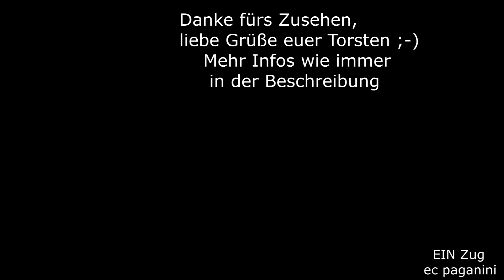Wellnessprogramm für Lokführer: Rheintalbahn schließen und Schwarzwaldbahn als Umleitung nutzen! KLV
Habe ich doch glatt vergessen, heute morgen das richtige Video zu datieren- daher schiebe ich es halt jetzt zu ungewohnter Zeit nach.
Vielleicht braucht jemand eine nachmittägliche Ablenkung :-)
Die Rheintalbahn war an den Wochenenden im August 2021 gesperrt wegen Bauarbeiten. Als Umleitungsstrecke wurde die Schwarzwaldbahn auserkoren, da die topografisch einfachere Gäubahn nicht zur Verfügung steht- diese ist in den Sommerferien ebenfalls nicht durchgehend befahrbar.
Damit legte man sich bei DB Netz erneut "ein Ei" und hat das Desaster im August 2017 in Rastatt wohl schon wieder vergessen.
Ein kurzfristiger Ausfall der Schwarzwaldbahn an den Wochenenden wäre sehr "interessant" geworden- dann hätte man den Güterverkehr wohl gleich eingestellt und bis zur Öffnung des Rheintals am Montag gewartet.
Glücklicherweise kam es nicht dazu und die zweigleisig ausgebaute Schwarzwaldbahn konnte ihre Kapazität beweisen.
Für einen sonst fürs Rheintal typischen KLV-Zug (kombinierter Ladungsverkehr), hier dem GTS-Zug, stellte ich mich im schwarzwald-typisch romantischen Groppertal auf. Es liegt zwischen St.Georgen im Schwarzwald und Villingen und wirkt fast wie ein Postkartenidyll, durch das die Eisenbahn fährt. Die beiden Siemens Vectron SBBC 193 462 und der ELL 193 256 ziehen ihren Containerzug südwärts in Richtung Singen.
Ab hier wird es nach einem Fahrtrichtungswechsel weiter gen Schaffhausen gehen, wo dann ins Schweizer Eisenbahnnetz gewechselt wird.
Auf der landschaftlich fantastisch gelegenen Schwarzwaldbahn sind Güterzüge sonst eher Mangelware. Es gibt sie natürlich, aber eigentlich sind es nur vereinzelte Fahrten am Tag. Solche langen Züge des internationalen Güterverkehrs sieht man hier sonst nie.
Für die Lokführer, die sonst nur im eher "langweiligen" Rheintal umher fahren, mag die Schwarzwaldbahn mit ihren vielen Kunstbauten in Form von Kehrschleifen und Tunneln wahrlich wie ein Wellnessprogramm wirken.
Was meint ihr? Jedenfalls ist so eine Zugfahrt hier doch selten.
Das war auch der Grund, warum ich mir das mal ansehen wollte.
Ich wünsche euch viel Spaß mit der Aufnahme, liebe Grüße euer Torsten!
15082021